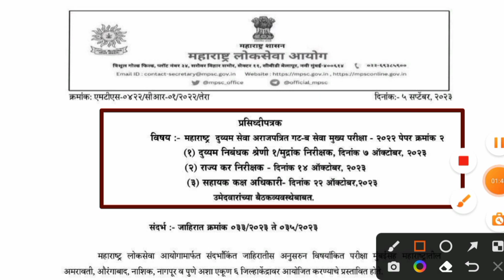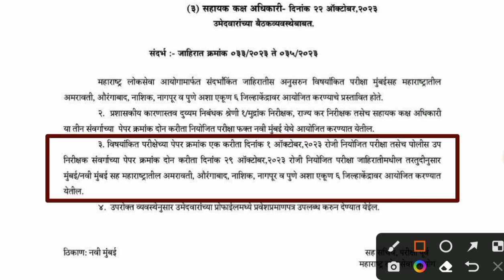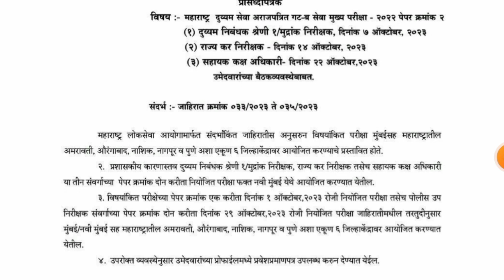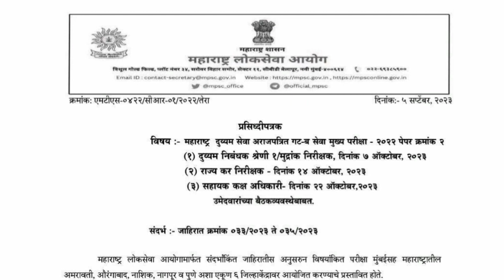Mpsc Combine Group B Mains Exam Update | Timetable Exam Centres Update | Mpsc Upsc Review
🛑 Exams Syllabus

2015 and 2016